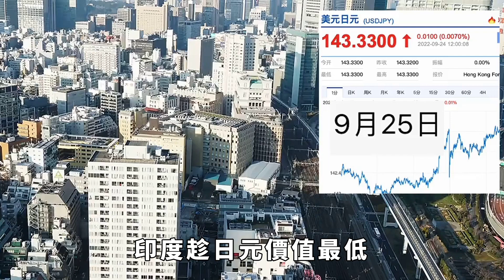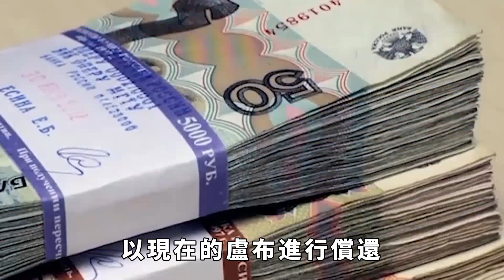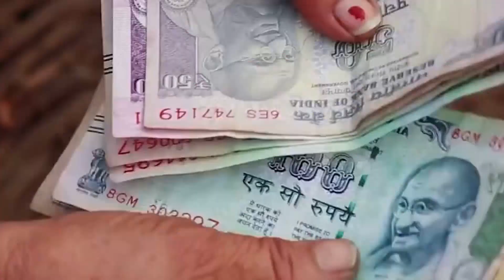1000億高鐵項目被日本截胡，事後中方直呼幸運，原因讓人哭笑不得！【本宮扒歷史】中國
2015年，印度出於各方因素考慮，準備開展高鐵項目，新劃定的高鐵線路連接了包括孟買在內的九大城市。項目劃定後，印度正式對外招標。最終，在一片質疑聲中，日本成功拿下訂單。畢竟在此之前，所有人都認為，被稱為「基建大國」中國會順利接下這個千億訂單。可中國卻並沒有因為丟失訂單而氣餒，事後反而大呼幸運！中國為何會有此表現？日本在印度建設鐵路之時，遇到了什麽問題？中國